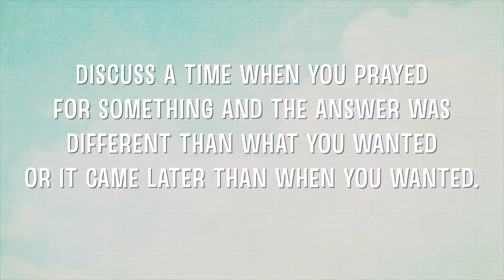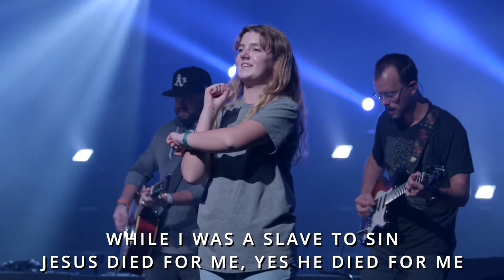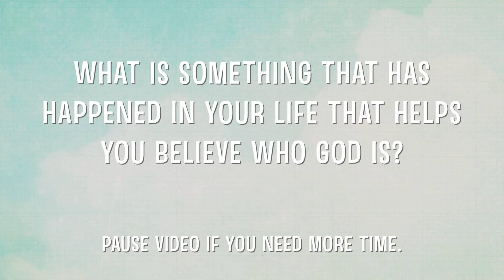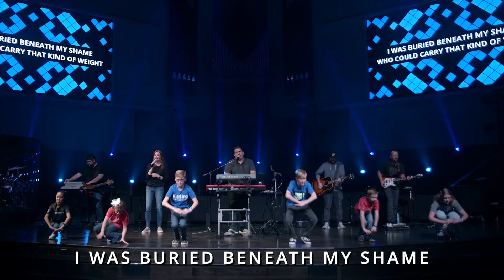FBCR Kids Worship | November 22, 2020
Sing, dance, and worship with us during Kids Worship!

This week, Pastor Ivy and Brianna share the story of Mary, Martha and Lazarus (John 11:1-44).